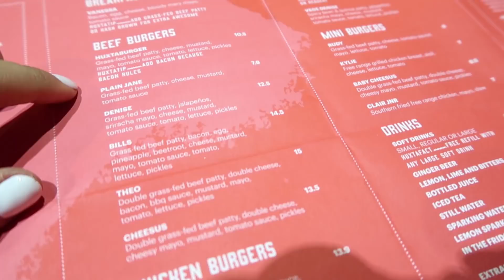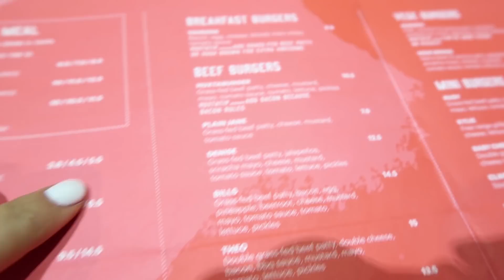Fancy Date Weekend! [ deli vlog ]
Another Deli adventure vlog for you guys, I'm really enjoying sharing some more of my life with you all! Enjoy xx

Deligracy
Red Hill
VIC, AUSTRALIA
3937